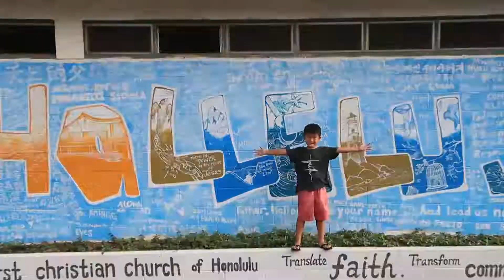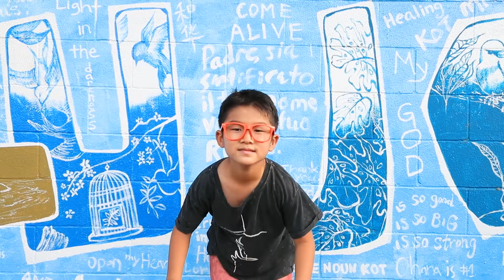God is our daddy, and we are his sons & daughters